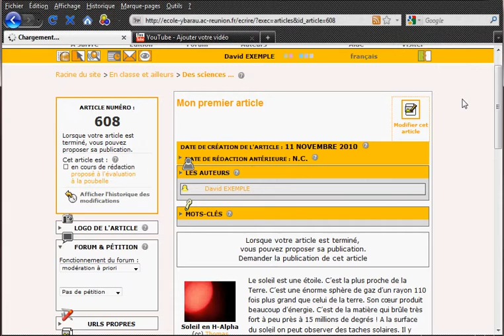7. Poursuivre la rédaction d'un article.